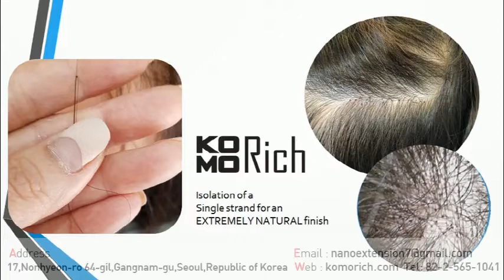Komorich 4knots ▶komorich。com t_82。2。565。1041 ♡ せ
♤Recruitment of overseas business partners♤ ら
komorich。com t_82。2。565。1041
✔Hair loss/Hair loss solution
✔First hair loss genetic checkup in Korea
✔Genetic probability for innate hair loss / current amount of hair loss gene / amount of seborrheic dermatitis occurring virus
✔Global leading hair nano extension brand, Komorich
✔Including customized styling after nano extension
✔No Wigs, No spray, No surgery
✔Komorich nano extension with natural looking just like my own hair.
✔99% similarity with human hair’s curl
✔Ultralight with 1/5 of human hair
✔No damage on scalp and traction alopecia
✔No feeling of irritation
✔No chemicals/ No harmful effects on human body
✔One and only synthetic hair with dye and perm in the world
✔Micro knots – nano extension
✔Plentiful hair density that are sources of confidence
✔Experiment result that high hair density makes people look 5~10 years younger
✔Solved inconvenience of wigs

Ways to look thick-haired / Komorich